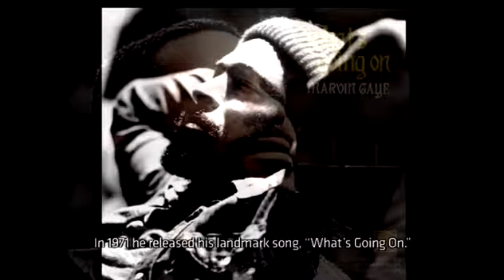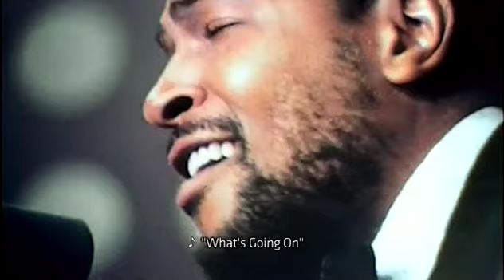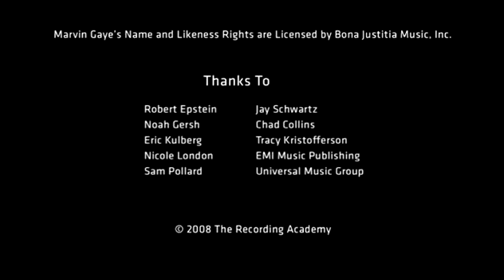People's Music: Marvin Gaye: What's Going On?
Produced for the Grammy Museum, this video gives an overview of the times and issues that inspired Marvin Gaye to write "What's Going On."